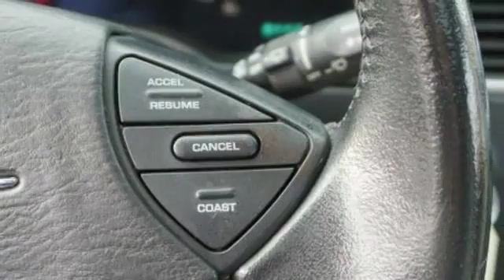2004 Chrysler Pacifica Base Galloway NJ 08205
2004 Chrysler Pacifica Base

This vehicle is located at:

Rob Jacobs Auto Sales
48 West White Horse Pike